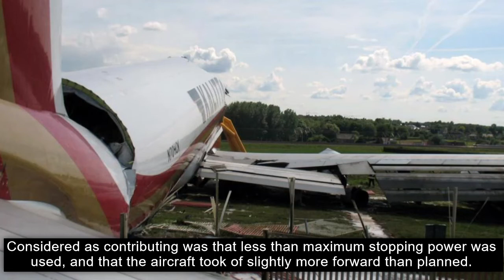Overspeed - Kalitta Air Flight 207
Kalitta Air flight 207 was a cargo flight from Brussels to Bahrain, a stop on a flight from NYC. As the plane was taking off, it suffered an engine failure from a bird strike. The aircraft overran the runway after a rejected takeoff.